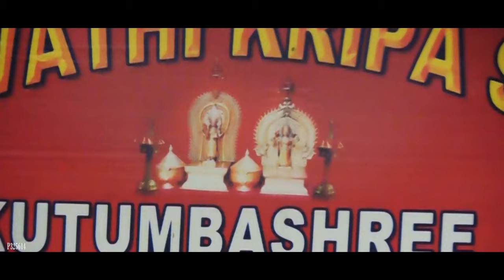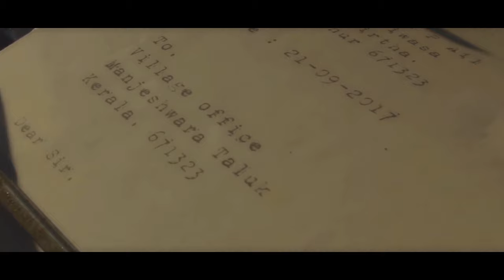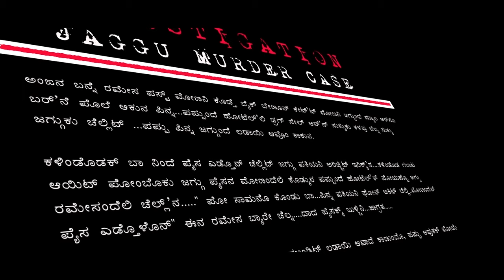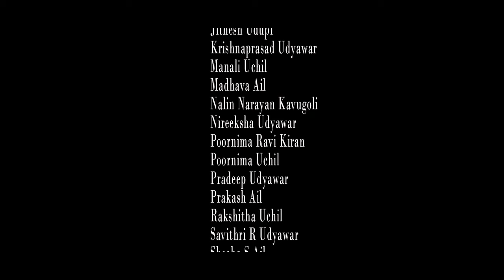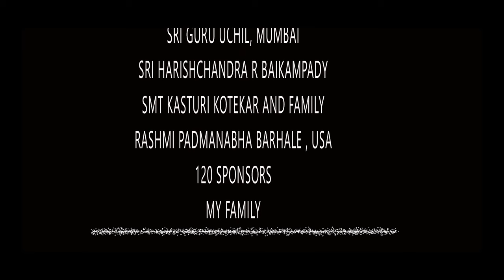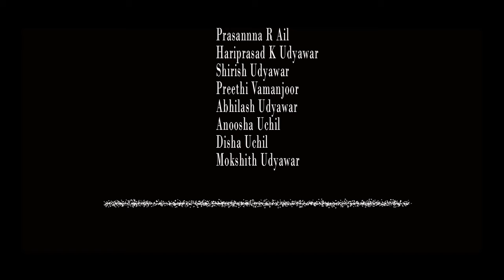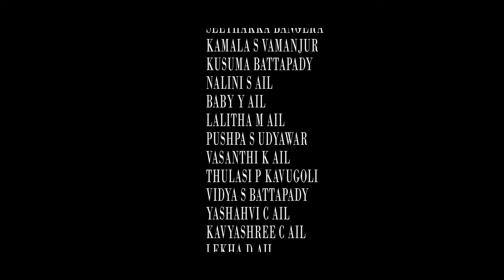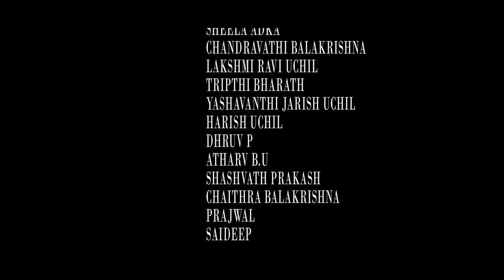Moya Malayalam Hit Movie | NILAVUNDE BELI [ HD ] | 2019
NILAVUNDE BELI [Meaning Moonlight]
Moya Malayalam Langauge
A NON-COMMERCIAL FILM
ಮೊಯ-ಮಲಯಾಳ ಭಾಷೆ :
ಸ್ವ-ಮಾತೃಭಾಷೆಯ ಬಗ್ಗೆ ಕೀಳರಿಮೆ ಹಾಗೂ ಅನ್ಯ ಭಾಷೆಯ ಮೇಲೆ ವ್ಯಾಮೋಹದಿಂದಾಗಿ ನಿಧಾನವಾಗಿ ಮರೆಯಾಗುತ್ತಿರುವ ನಮ್ಮ ಮೊಯ-ಮಲಯಾಳ ಭಾಷೆಯನ್ನು ಸ್ವಲ್ಪವಾದರೂ ಹಿಡಿದಿಟ್ಟುಕೊಳ್ಳುವ ನಮ್ರ ಪ್ರಯತ್ನವೇ ನಿಲಾವುಂದೆ ಬೆಳಿ.

About 120 people have registered to contribute, these are our main sponsors
Our team wholeheartedly salutes these person.
1 Shalini Krishnappa  Bengare
2 Divyesh Udyawar
3 Deep Uchil
4 Deepak Kolake
5 Sushma Arun Kumble
6 Sujith Ramchandra Kumble
7 Shyamala H. Udyawar
8 Sujaya  S. Ail
9 Vinitha Manjeshwar
10 Praveen Kudal
11 Siva Kumar Udyawar
12 Krishnakumar R. Ail
13 Lakshmi Narayan Udyawar
14 Sadanand Uchil
15 Harish M Uchil
16 Santosh Kumar uchil
17 Ramachandra Uchil
18 Prem Kumar Uchil
19 Navin Uchil
20 Umesh Padmanabha
21 Ishwar K. Ail
22 Kamlaksha Kotekar
23 Deeraj - Machli Restaurant
24 Sundari Utchil
25 Shwetha Uchil
26 Ramesh Uchil, IC Colony
27 Rajashree R Kotekar
28 Satish Uchil, Baroda
29  B.D.Uchil
30 Sharada Uchil
31 Ravi Vittal
32 Dr Mitali Dayanand Uchil
33 Kasturi Kotekar
34 Harish Uchil
35 Susheel N. Prasad
36 Manisha Chaturvedi
37 Nalini Lakshman Kumble
38 Raja R Utchil
39 Sulochana Uchil
40 Anup Kotekar
41 Vishwaraj Mutta
42 Chethan Uchil
43 Ashok Kumble
44 Nalini P Uchil
45 Ravi N Uchil
46 Devendra Aaiyoor
47 Dinesh K Uchil
48 Niranjan Uchil
49 Sundar N Udyawar
50 Purushottam k Ail
51 Chetan Ail
52 Vasanth Kumar R. Uchil
53 P.B.Someshwar
54 Vasanth S. uchil
55 Virupaksha B Uchil
56 Sachin Udyawar
57 Radhesh Uchil
58 Kamalaksha Udyawar
59 Mrudula Uchil
60 Satish Uchil
61 Jayanath U T
62 Prashanth K
63 Raghu Karnava
64 Shyamala Madhav
65 Vishwanath Udyawar
66 Mithesh Udyawar
67 Shashikala  Sudhir
68 Sai Prasad
69 H.S Enterprises
70 Subashchandra Uchil
71 Venugopal R Udyawar
72 Asihwarya & Chirag Ail
73 Roshan Uchil & Family
74 Ravi Uchil
75 Yashvanthi Harish Uchil
76 Hemalatha B Udyawar
77 Sharath Someshwar
78 Shyamala Mutta
79 Babitha Dayanand Uchil
80 Santosh T Uchil
81 Pramod N Udyawar
82 U. T. Suresh
83 N.G.Mohan
84 Anand Ail
85 Sachana Roshan
86 Kripakar Kumble
87 Ajit Adkar
88 Vaman Kavugoli
89 Padmanabha M Uchil

Other Donors:
 Other Donors
1 Attingare Moyar Kutumbastaru
2 Udyawara Hadinaru Mumbai
3 Nandkumar Kumble
4 Yashodhar Uchil, Bangalore
5 Young Men's Bovi Association
6 Sampat Uchil, Surat
CAMERA! PRODUCTION! DIRECTION! STORY! SCRIPT! EDIT
CHIDANAND N UDYAWAR
MUSIC & BGM : ANIL GOPALAN, SATYA AIL
Script Assistance: Sri K.P Nabha
Kannada Script: Smt Shyamala Madhava
Lyrics:
Sri T.R.Ramachandra
Sri K.P Nabha
Sri Anil Gopalan
Sri Udaya
Sri Anand S. Udyawar
Singers:
Anil Gopalan
Lekshmi Narayanan,
Tripthi Uchil
Gagan Uppala
K.P.Nabha
Ravi Uchil.
Ramachandra Bedradka
Malashree Kasaragod
Nalin Narayan Kavugoli
Anoosha D Uchil
Kum Pooja Vasudev Ail

Choreography:  Deep Vittal

Dubbing Artist: Shruthi

Online Assistance: Sri Padmanabha M. Uchil

Special Assistance: Deep Uchil

Software Assistance: Mayur Shetty

Data Storage: Roshan Fernandese

Boat facility: Dhanuraj Udyawar, Vijay Bengare, Ismail

Ice factory:  Sri C.S Krishnappa

House: Sundara Mugeru, Muger House, Udyawara

Garden: Mrs Shalini Bengare

Costumes: Sri K.P.Nabha , Satya Jeevan

Subtitles: Poornima Uchil, Preethi Vamanjoor, Shikha Udyawar

Indumati Adka, Kripakar Kumble, Shwetha Uchil, Shyamala Mutta

Special thanks to Vasco Guest House for providing a place for practice.